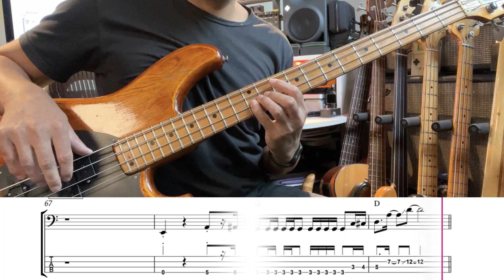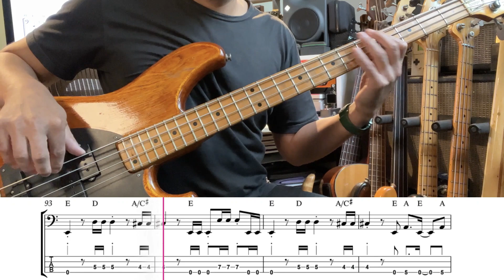Back In Black AC/DC Play Along [Bass TAB/Notation]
Back In Black by AC/DC contains one of the most recognisable rock guitar riffs of all time.

This video is a play-through using Tomplay's excellent play-along software (for a free trial, use this I had to mute the backing track due to a copyright claim but you can still play along and hear how it sounds.

Looking for a comprehensive beginner bass guitar guide? Look no further than From Beginner To Bassist

Bass Guitar Courses
✅ From Beginner To Bassist (learn the elements of great bass playing)

My Bass Guitar Tuition Books
📗 Creative Bass Technique Exercises
📕 100 Funk Bass Grooves for Electric Bass
📕 RnB, Soul & Motown Style Basslines
📘 Complete Fingerstyle Bass Technique
📔 100 Rock Grooves for Electric Bass
📒 The Bass Guitar Practice Journal
📔 The Bass Guitar Notebook

Bass Guitar Newsletter
𝄢✉️ Join 10,000+ fellow bass players getting one weekly email with bass tips, resources, and news

Bass Gear (I like and use)
🎸My main 'YouTube' bass is my 1982 Ibanez Roadster with DiMarzio DP126 pickups. Occasionally one turns up on Reverb!
♆ Lekato clip-on metronome/tuner (cheap but good)
🏪 My US Amazon Store
🏪 My UK Amazon Store

🙏🙏🙏🙏 Support my Bass Guitar lessons 🙏🙏🙏🙏
If you've ever gained anything from my lessons and want to help keep the channel going, you can do so in the following ways:

2.
3. Super Thanks - there's a button below each YouTube video.
4. Buy my books and courses (you'll also learn loads!)

Thanks so much and keep up the great playing!

𝄢 Dan 🙏